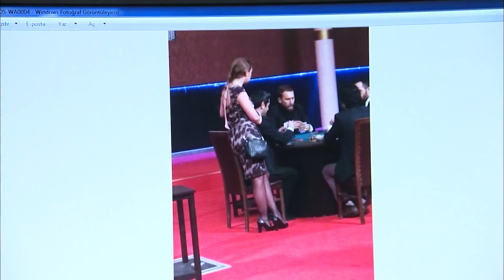Mesut Komiser Adım Adım Kimi Takip Ediyor? 422. Bölüm